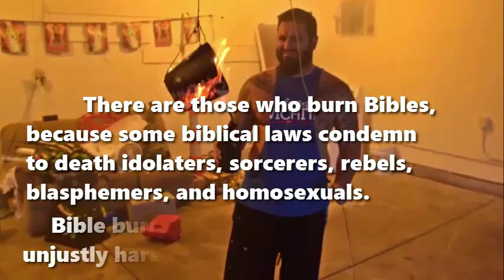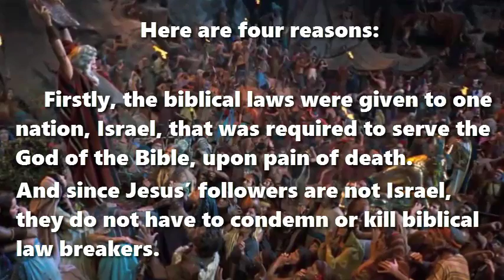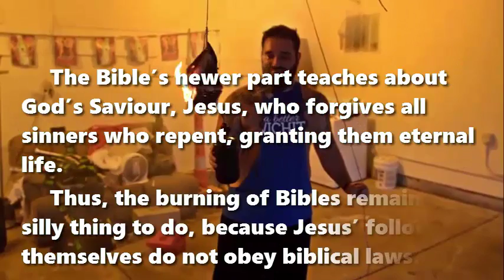Jesus’ Followers Do Not Obey God’s Laws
There are those who burn Bibles, because some biblical laws condemn to death idolaters, sorcerers, rebels, blasphemers, and homosexuals.
Bible burners say that the Bible seems unjustly harsh, cruel and condemning.

Since Jesus’ followers say they believe the Bible, why do they not obey biblical laws by condemning or killing idolaters, rebels, sorcerers, blasphemers, and homosexuals?

Here are four reasons:

Firstly, the biblical laws were given to one nation, Israel, that was required to serve the God of the Bible, upon pain of death. And since Jesus’ followers are not Israel, they do not have to condemn or kill biblical law breakers.

Secondly, Jesus’ followers love him and obey his commandments above all else. Jesus has forgiven his followers all of their sins, and has commanded them to love their enemies, and to forgive others their sins.

Thirdly, Jesus’ followers include many idolaters, sorcerers, rebels, blasphemers, and homosexuals, who have repented. They also believe that others, too, will repent, when they learn Jesus’ grace.

Fourthly, the Bible consists of two parts. Its older part teaches God’s laws, informing sinners that they are in danger of God’s judgement and of eternal death.
The Bible’s newer part teaches about God’s Saviour, Jesus, who forgives all sinners who repent, granting them eternal life.

Thus, the burning of Bibles remains a silly thing to do, because Jesus’ followers themselves do not obey biblical laws.
However, idolaters, sorcerers, rebels, blasphemers, and homosexuals who do not repent, will have to answer to the God of the Bible.

“Repent and be baptized every one of you in the name of Jesus Christ for the forgiveness of your sins, and you will receive the gift of the Holy Spirit. … Save yourselves from this crooked generation.”
Acts 2:38-40